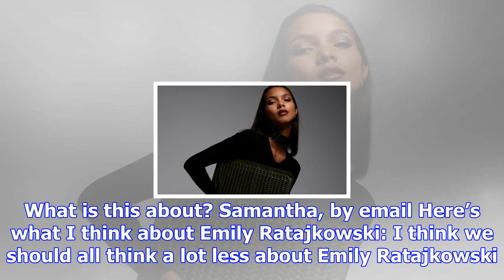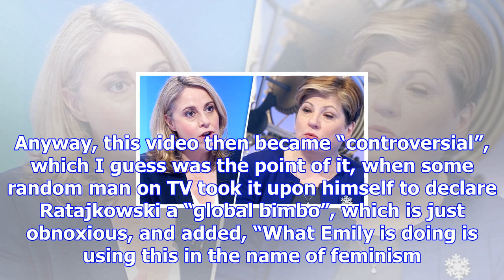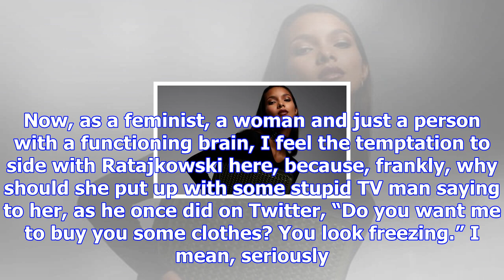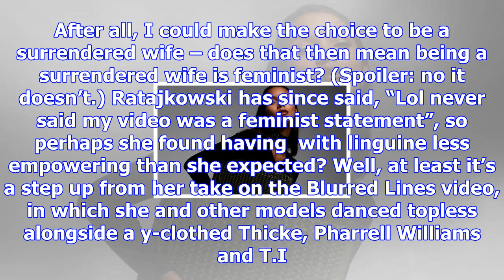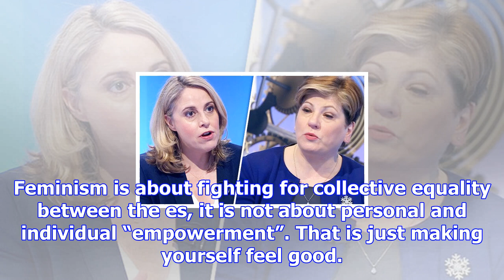Writhing in linguine is fine, emily ratajkowski, if that’s your thing – but it’s not feminist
I see there’s been controversy about Emily Ratajkowski. What is this about? Samantha, by email Here’...